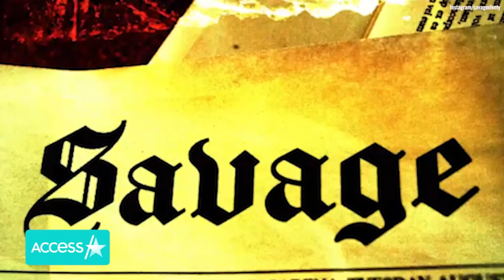Rihanna Sizzles In Sultry Lingerie After Giving Birth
Rihanna is bringing the heat in her first post-baby photoshoot! In a new promotional picture for her brand, Savage x Fenty, the new mom looks fierce, wearing an orange lingerie set just two months after giving birth to her son. "All dolled up…For no one but ya d--- self," the company captioned the sultry snap. The Fenty mogul and her boyfriend, ASAP Rocky, welcomed their first child together in May but have yet to release any intimate details about their new addition.